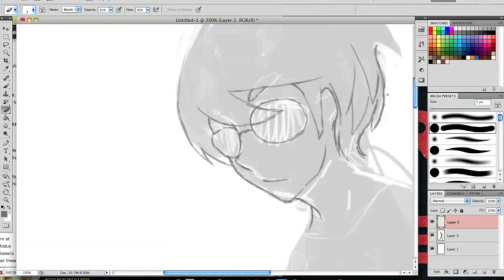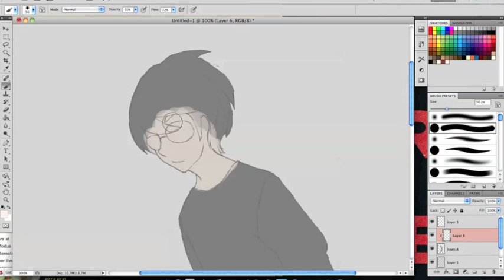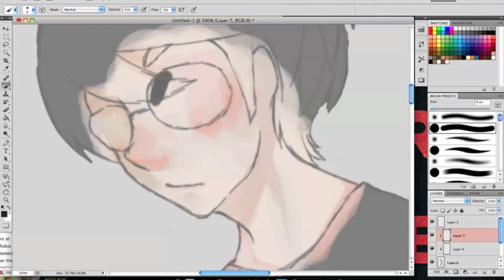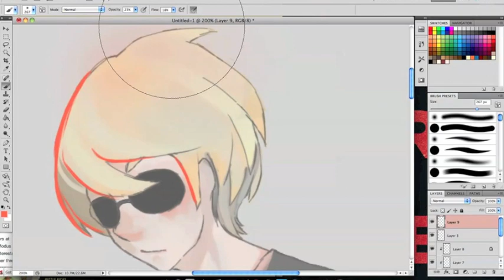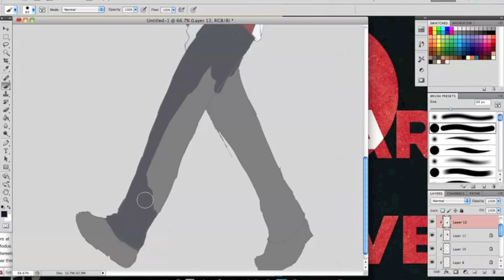Is this you, Dave?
Second of the beta kids, (well, second at least in the order that i'm drawing them, haha) Dave coolkid strider. B) Augh, photoshop started doing weird things when I got to the pants (actually, I was probably doing something wrong and just couldn't figure out what it was. I'll shirk the blame, whatever.)